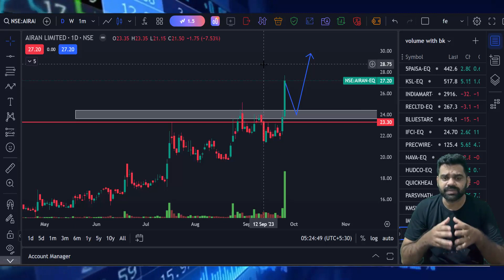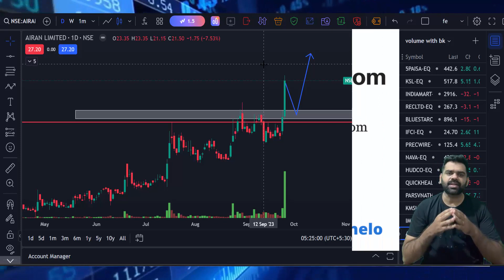Stocks Breaks Resistance Level with High Volume | കുതിക്കാൻ നിൽക്കുന്ന ഓഹരികൾ |Day 29